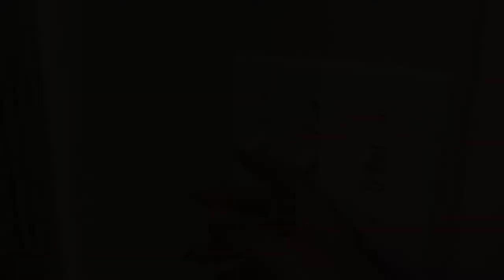GRWM for a professional family photoshoot! Christmas Eve in Houston, Christmas Eve Dinner + photos!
Hey guys! Today's video was filmed on Christmas Eve. My family had our traditional family photoshoot (we do this every 5 or so years). Get ready with me for the shoot! Not everybody was comfortable being on camera but I captured as much as I could and my immediate family is super supportive of my channel and even helped me film! This trip was interesting.. as you’ll see in the video but I overall had an enjoyable time.